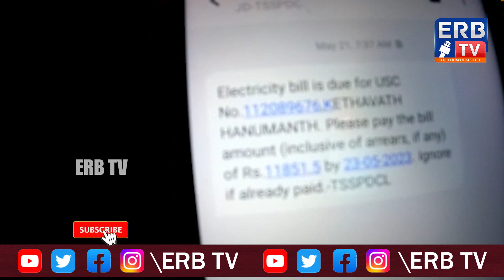రెక్కాడితే కానీ డొక్కాడని పేద ప్రజలకు అధిక మొత్తంలో బిల్లులు |kcr|ktr|erbtv